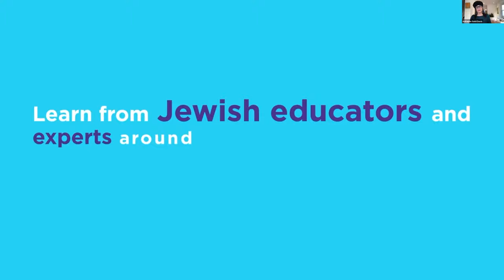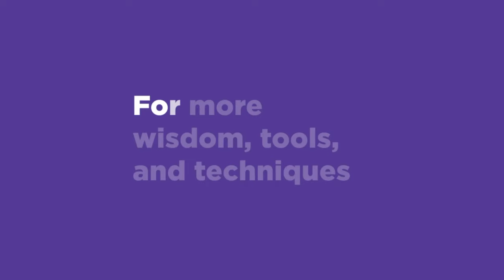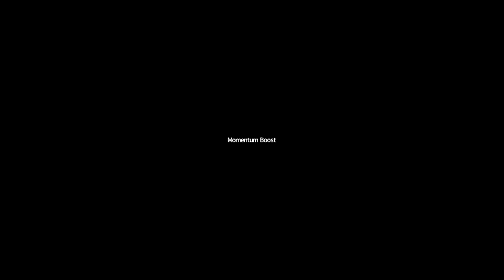Fostering Greatness: The Jewish approach to adoption and fostering children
For many individuals who want to expand their families, foster care and adoption are beautiful options. In fact, Jewish wisdom teaches us that taking in and loving an adopted child is a mitzvah. Join author Simone Knego and Rabbi Dr. Shmuly Yanklowitz for an inspiring discussion, during which we will hear their personal stories and delve into the Jewish perspective on adoption and foster care.